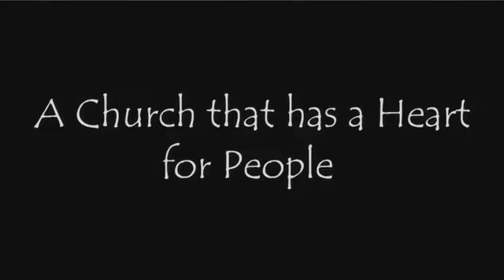22nd World Missions Conference 2nd Night - Speaker Pastor Jose G Ruiz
Schedule of Services
Sunday Morning Service:  8:30 AM - 12:00 AM
Sunday Afternoon Service: 2:00 PM - 5:00 PM
Wednesday Night Service: 6:00 PM - 8:30 PM
Thursday Prayer Meeting: 6:30 PM - 8:00 PM
Saturday: Whole day visitation

Ministries where you can get involved:
Bible Institute
Christian Academy
Soulwinning and Discipleship
Bible Studies
Campus Ministry
Bus Preaching (Public Buses)
Ministry for Children, Young People and Adult
Music Ministry (Choir and Orchestra)
Tricycle and Jeepney ministry
Mission Program (Foreign and Local)
Building Program
Bible Printing
Multimedia (Audio/Video, Social Media Live Streaming)
Sound System Ministry